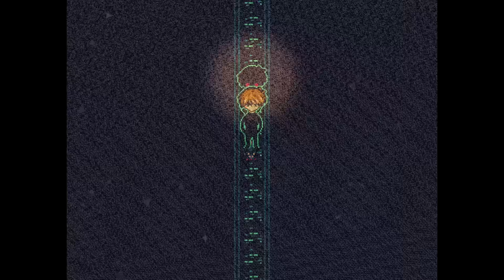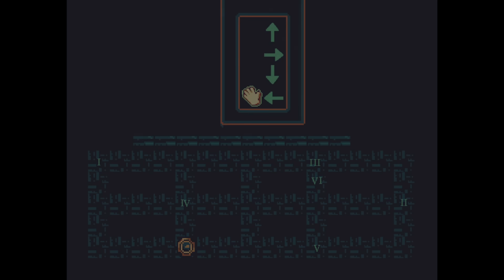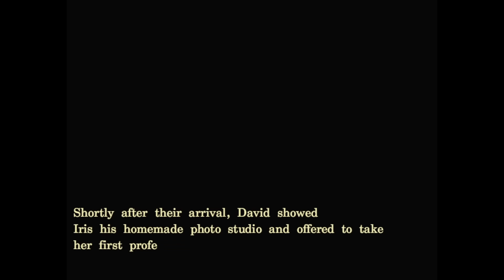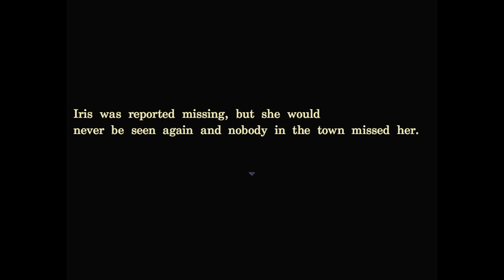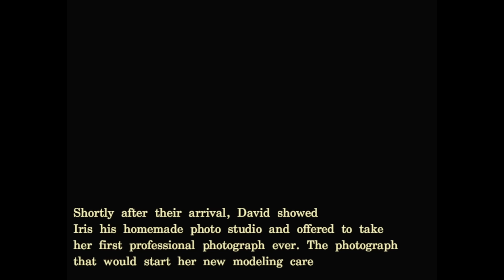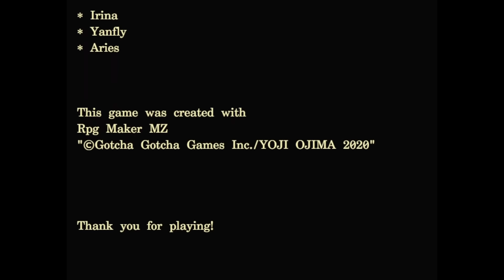You're Being Hunted By Your Mom Who Wants To Eat Your Abs - Mausoleosis ALL ENDINGS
Mausoleosis is a horror game from the creator of House for Alesa where your mom contacts you to come visit her but she passed away years ago. Video has all 5 endings

"Mouse"